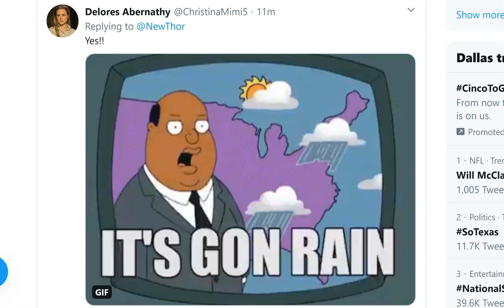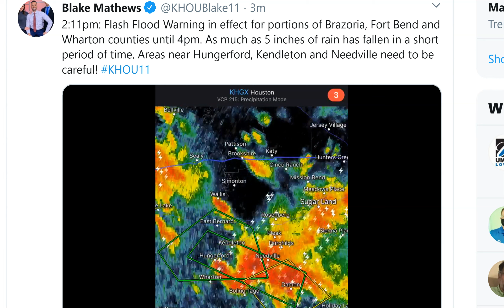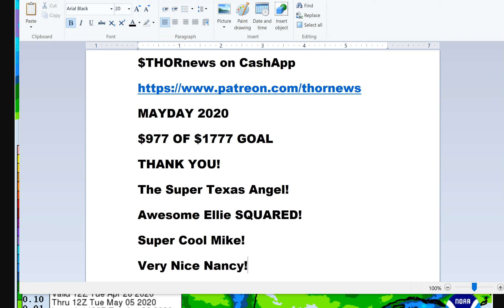Texas Tornado Warnings! Flooding happening! Our Storm is underway! + Tropical Cyclone Signs!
Stay cool.
God bless everyone,
T LEWISON
5430 BIRDWOOD RD. #416
HOUSTON TEXAS 77096